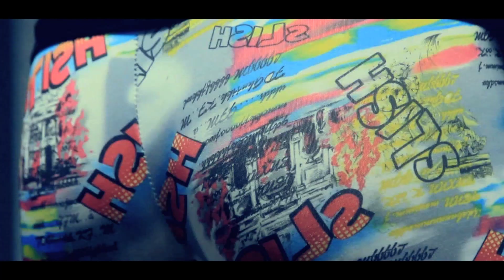BOSBULLY - MI WAN YUH